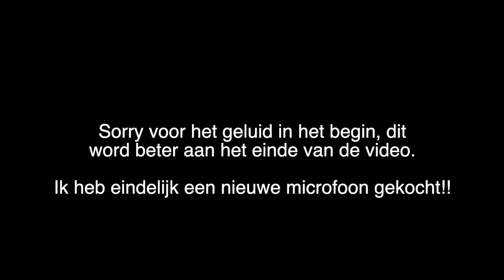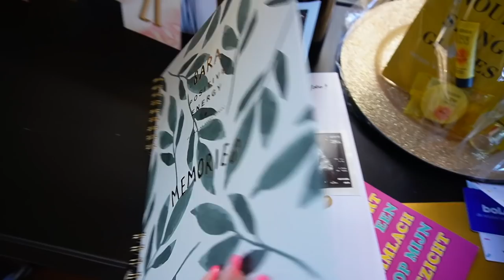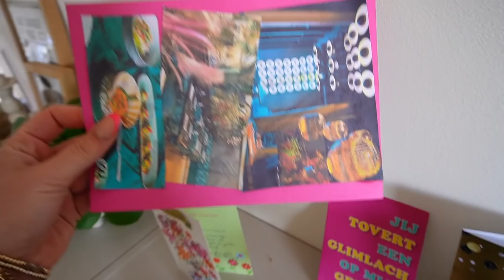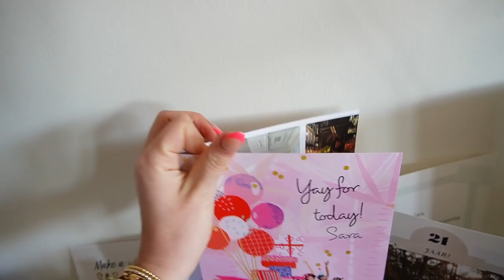MY BIRTHDAY & 21 DINNER 🍴💛💃🥂 | Sara Verwoerd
Weekvloggie!!!
Wat een geweldig weekend heb ik gehad! Zo genoten😍
Heel dankbaar voor iedereen om me heen.

Bjorn Borg 💚
Push your limits collection
Kortingscode: SARA20

De code geeft je 20% korting op de nieuwe collectie en alle items op (behalve sale)
Ook geeft de code je gratis verzending voor over de hele wereld!!🌍

About me ッ
Naam: Sara Verwoerd
Leeftijid: 21
Camera: Canon G7X
Edit: Final Cut Pro X